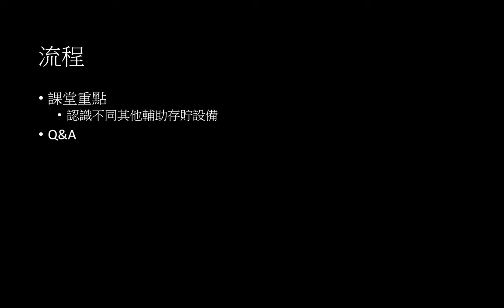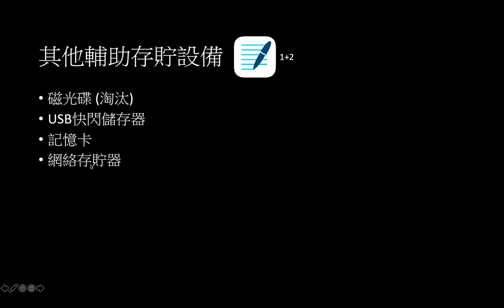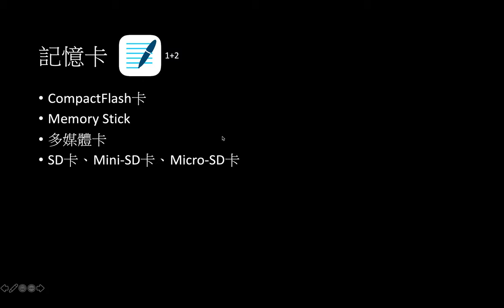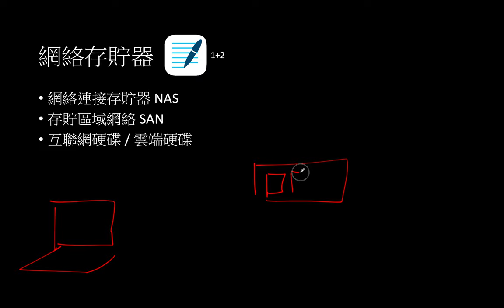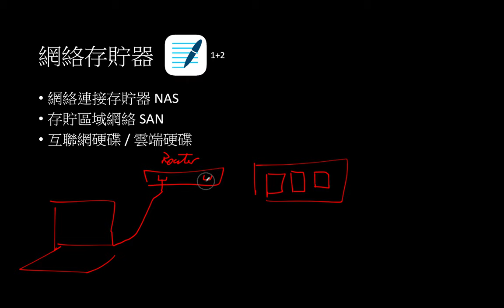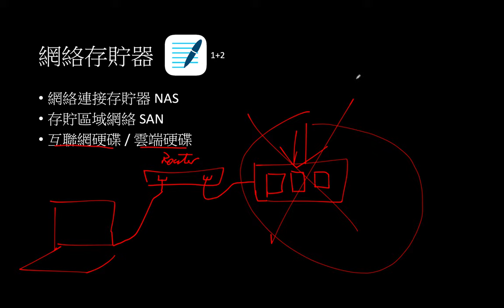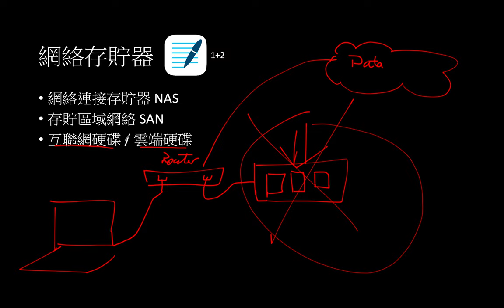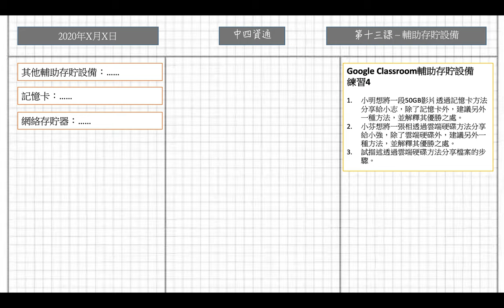輔助存貯設備 4 - 不同其他輔助存貯設備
課堂重點
認識不同其他輔助存貯設備